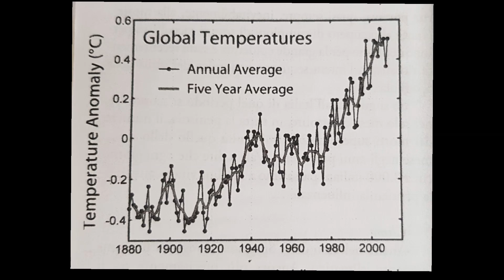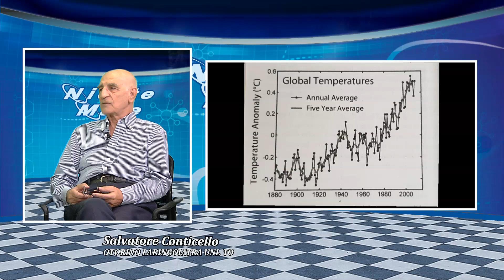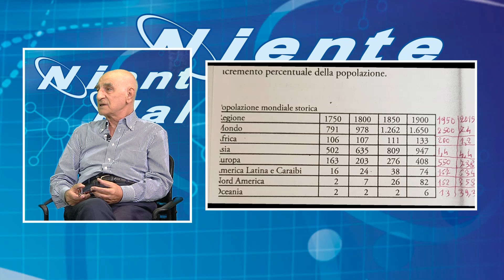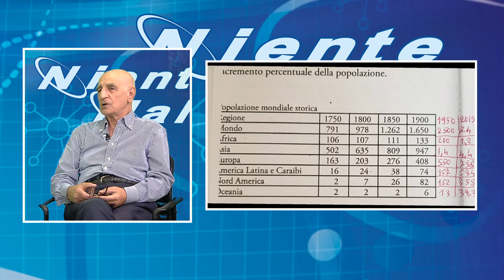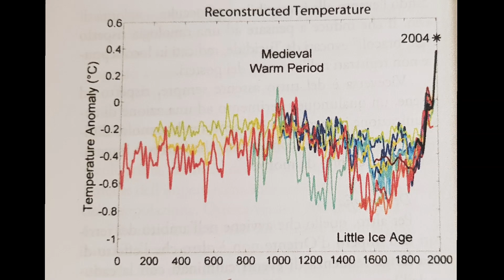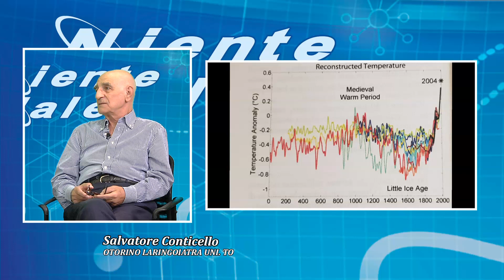NIENTE MALE 06.08.2021 Prof. SALVATORE CONTICELLO - MARGHERITA MONTALTO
Incontro importante negli studi di Globus Television del 6 Agosto durante la puntata di “Niente Male” con Salvatore Conticello, Professore ordinario di Otorinolaringoiatria- Università di Torino, ha avuto lo scopo di rivedere alcuni aspetti del Covid. Conticello ha messo in evidenza il nesso tra il Covid e il ruolo dell’otorinolaringoiatra.
Conduce la giornalista Margherita Montalto
Regia Gaetano Ligreggi
una produzione SINUHE THIRD - GLOBUS Network Italia